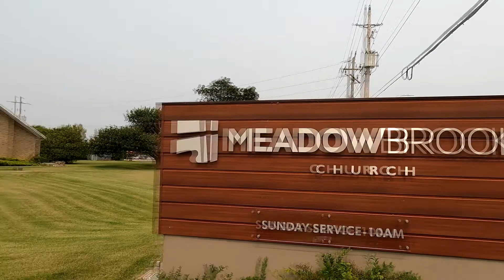Conversation with Pastor Chris Walker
Today we have the privilege of listening to a conversation with Pastor Chris Walker, Lead Pastor of Meadow Brook Church, a Mennonite Brethren congregation in Leamington, On. Chris is married to Sarah, and they have two children.

In this conversation, we get to see what Meadow Brook Church currently has going on, including a free farmer’s market! We also see how they support each other through tough times.

Listen to hear how pastor Chris’ experience with a tragic death at 16 years old affected his perspective in life.

Finally, I am asked what people should do or say when going to a funeral.

00:00 Introduction
01:00 Free farmer’s market!
06:36 Support through tough times.
11:00 Chris experienced tragic death at 16 yrs old which affected his perspective in life.
13:40 What can remind Chris of an experience that he's had with death?
18:13 What to do or say when going to a funeral.